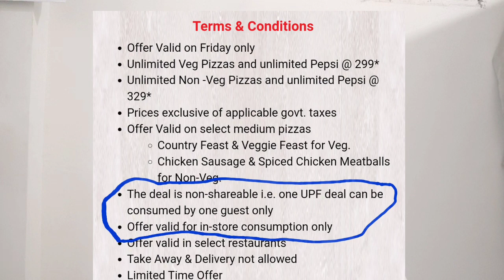Rs299 unlimited Pizza + pepsi hindi video Friday Offer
Hello
In this video I will tell about pizza hut unlimited pizza offer 299 but what the terms behind that offer .? Check out

My gadget
Boya mic
Pocofone
No tripod

Cover then let me know .

✓..suggestions most welcome ..✓